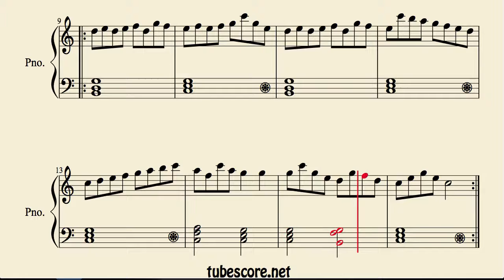Estudio Fácil para Piano nº 3 Partitura de Piano Principiantes Easy Etude for Piano